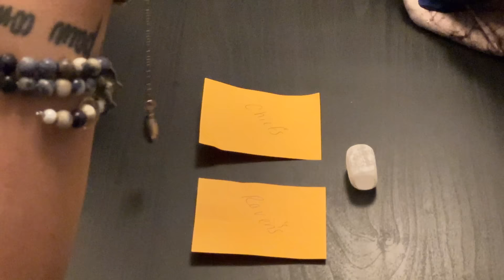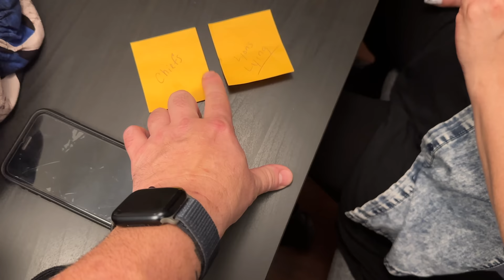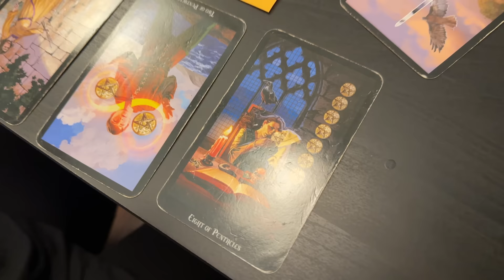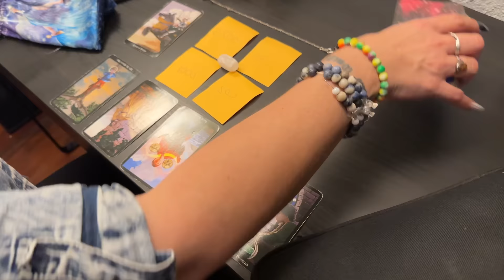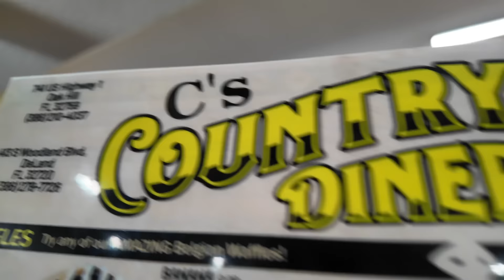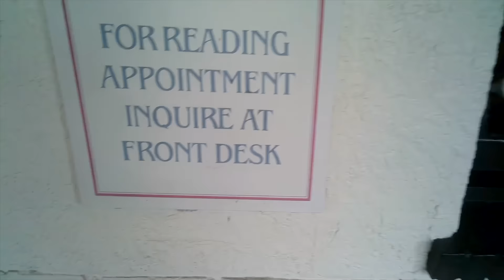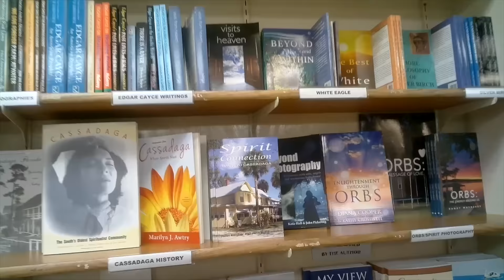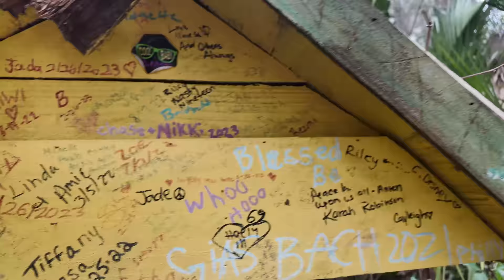I Investigated A Haunted Psychic Town! - They Told Me The Future!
I Asked A Psychic To Predict The Super Bowl either the Kansas City Chiefs or Baltimore Ravens? Or San Francisco 49ers Vs Detroit Lions. Who will win the AFC and NFC championship games to advance to the super bowl. Who will you bet on? Also we explain why the NFL may be scripted and set up for publicity reasons. Omargoshtv also investigates a haunted house and a psychic town.